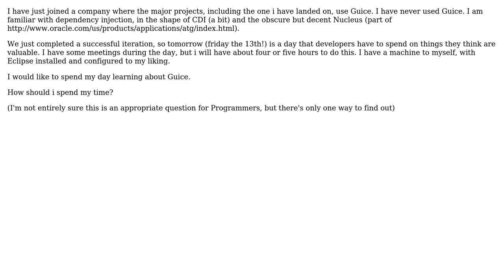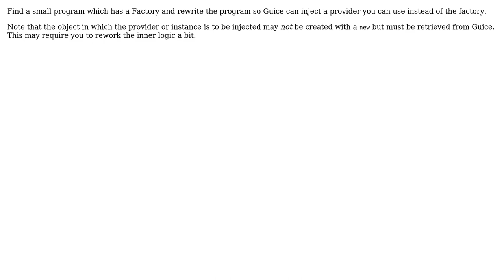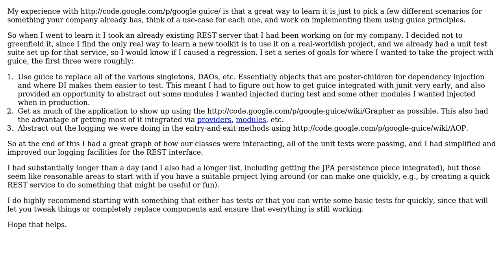Software Engineering: What would be the best way to spend a day learning Guice? (2 Solutions!!)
Software Engineering: What would be the best way to spend a day learning Guice?

With thanks & praise to God, and with thanks to the many people who have made this project possible! | Content (except music & images) licensed under CC BY-SA | Music | Images & others | With thanks to user Tom Anderson user dclements and the Stack Exchange Network Trademarks are property of their respective owners. You are responsible for your own actions.